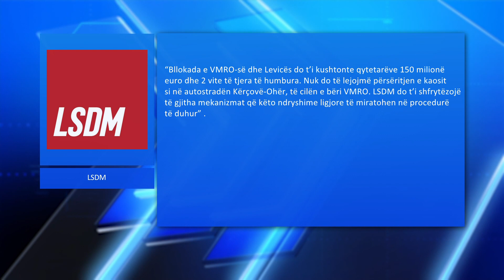VMRO: Kalimi i “ligjeve të korridoreve” me flamur evopian, grabitja më e madhe historike